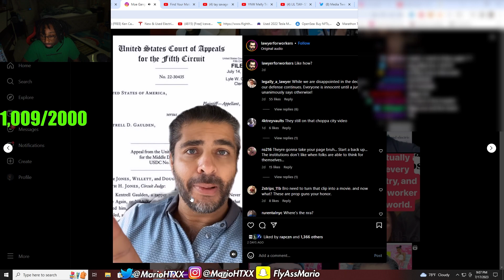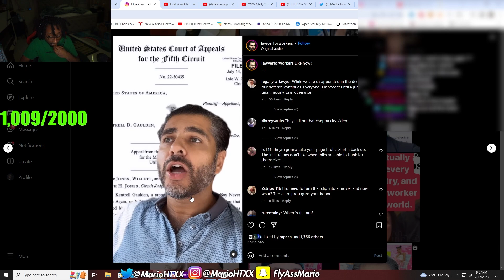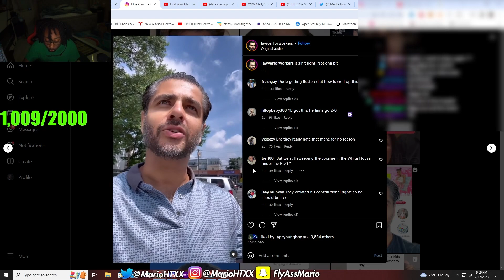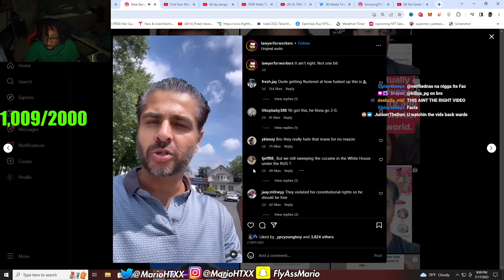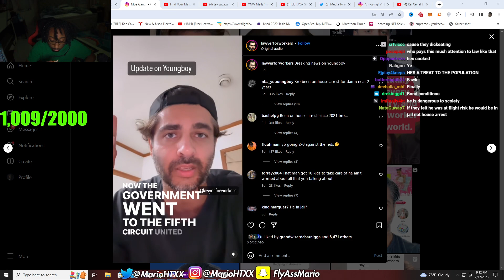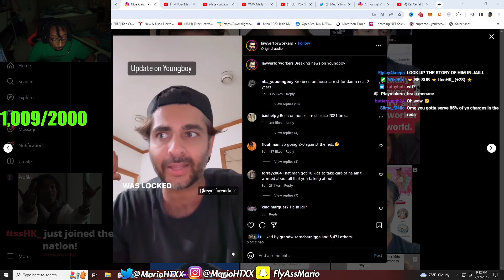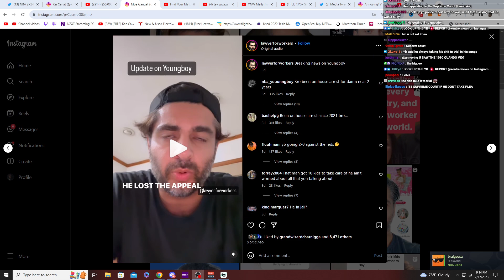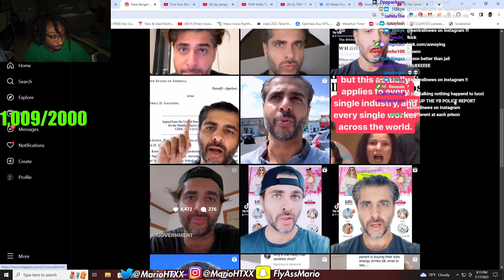NBA Youngboy’s Case Just Got Even Worse….